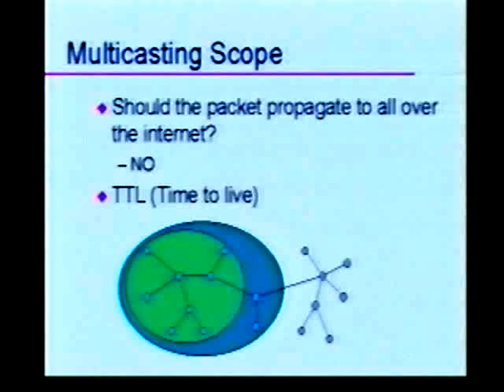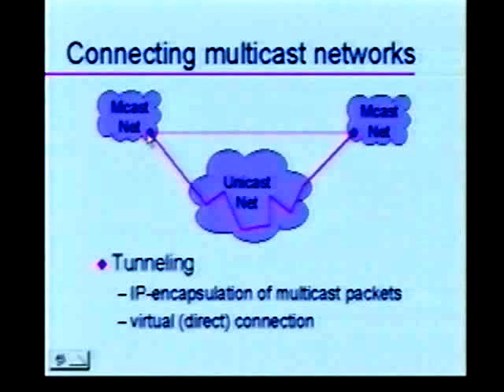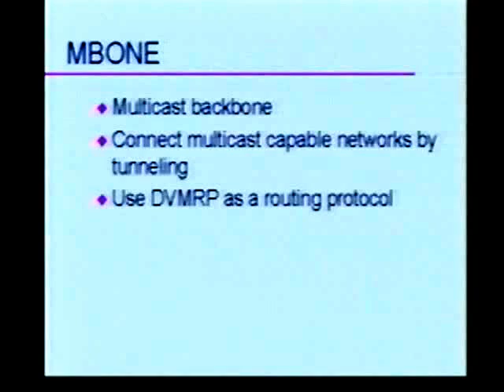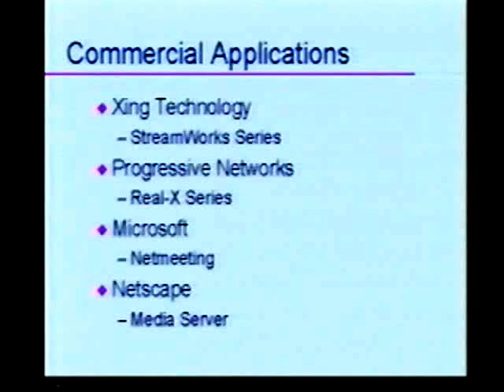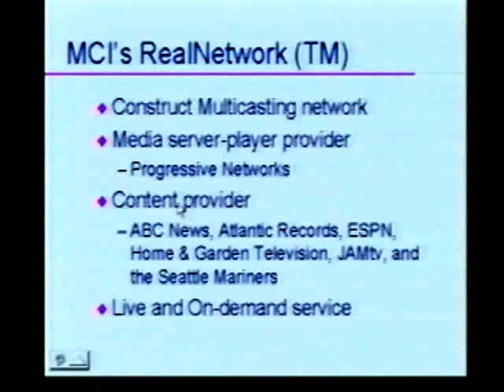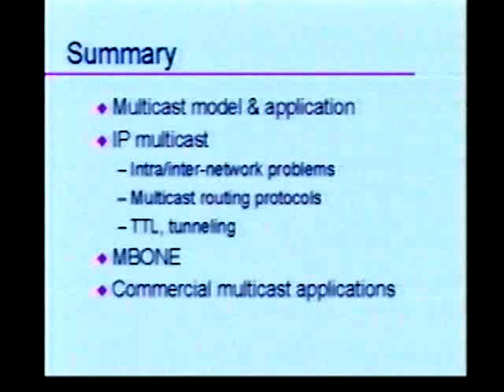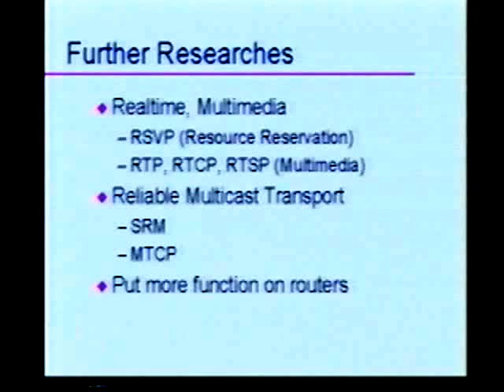mbone 1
[인터넷역사.한국]

WIO 2회
제2회  인터넷운영워크숍

1. 일 시
   1997년 8월 28일(목 ) ~ 29일 (금)

2. 장 소
   한국과학기술원 전산학동 1층 공동강의실

3. 대 상
   인터넷 운영 실무자,일반인(학계, 인터넷 관련업체, 연구소등)

4. 주 최
   한국과학기술원 멀티미디어 통신 공동 연구센터

5. 주 관
   한국인터넷협회

6. 후원
   정보통신부, 한국전산원, 전자신문사

   한국디지탈(주), 시스코시스템즈코리아, 아이에스에스(주)

8. 조 직 위원회
   전길남 (한국과학기술원, 위원장),
   한선영 (건국대, 부위원장),
   진영민 (한국통신)

9. 프로그램 위원회
   진영민 (한국통신, 코디 네이터),
   오영희 (포항공대, IRF), 윤삼수(ISS, IRF),
   오익균 (KRNIC, NIC), 김원(KRNIC, NIC),
   윤진현 (KORNET, NOG), 김재우(KREONET, NOG),
   신명기 (ETRI, MBONE),
   이창환 (나우콤, Cache)

차    례

Track 1 (MBONE Group)
    좌장 : 신명기(ETRI)

    MBONE Status Report (20분)
        김형석(한국통신)

    H.323과 MBONE 비교 분석 (50분)
        김수연(영진전문대)

    MBONE에서 QoS품질제어 방법 (40분)
        이재용(충남대)

    화상회의 응용 소프트웨어 기술동향 (50분)
        전한철(나다기연)

    Panel (70분)
        좌 장: 신명기( ETRI)
        주 제: 멀티캐스트 서비스와 ISP/벤더 기술전략
        패널발표
                Introduction to IP multicast
                  정주원(KAIST)
                KORNET
                  김형석(한국통신)
                Multicast Service와 ISP 기술전략
                  이원용(현대정보기술 신비로)
                A Choice for Real-Time Multimedia on Intranet
                  윤재홍(넥스텔)
                Precept Software 사의 IP/TV 제품 소개 및 활용방안
                  권기수??(싸이버텍홀딩스)

Track 2 (NOG Group)
    좌장 : 윤진현(한국통신)

I. Routing

    BGP Peering 및 Routing Status (25분)
        박진섭(데이콤)

    BGP Peering현황과 CIDR Report (25분)
        배혁(한국전산원)

    Route Server의 설치와 운영 (25분)
        이지은(한국통신)

    Routing Policy Specification Language (35분)
        황효정(한국통신)

    Multi-homed Routing 방안
        김재우(연구망)

II. Network Management I - Traffic Monitoring

    Multi Router Traffic Grapher 설치와 운영 (30분)
        이숙휘(교육망)

    NetraMet의 설치와 운영 (30분)
        양재호(아이네트)

    Traffic Monitoring Tools 소개 (30분)
        최홍진(연구망)

Track 3 (NIC Group)
    좌장 : 오익균(한국전산원)

    APNIC/iPOC(gTLD)활동 현황 (40분)
        박찬기(한국전산원)

    국내외 도메인 현황 및 개선 방안 (40분)
        오명섭(한국통신)

    국내 IP주소/AS번호 할당,보유현황 및 전망(40분)
        진충희(한국전산원)

    Panel (40분)  [video]
        좌 장 : 오익균(한국전산원)
        주 제 : 도메인 등록 개선방안
        참석자: 박태하, 이판정

Track 4 (IRF Group)
    좌장 : 강교철(포항공대)

    Buffer Overflow 개념 및 대응방법 (60분)
        류혁곤(PLUS)

    ISP 운영 보안 대책 (60분)
        양재호(INET)

    Panel (40분)
        좌 장 : 오영희(포항공대)
        주 제 : Incident Response
        참석자 : 양재호(INET), 백석철(한국통신),
                     정윤종(정보보호센터)

Track 5 (Cache Group)
    좌장 : 이창환(나우콤)

    Squid 동작원리와 setup (50분)
        오명섭(한국전산원)

    현재 cache hierarchy와 데이터 분석 (50분)
        정재연(KAIST)

    Cache 서버와 데이터 consistency (50분)
        김현철(KAIST)

    Panel (70분)
        좌 장 : 이창환(나우콤)
        주 제 : 캐쉬 운영상의 문제점과 개선방향
        참석자 :오명섭(한국전산원), 황효정(한국통신),
                    정재연(KAIST), 김현철(KAIST)

Network Update
        KORNET망 운영현황과 인터넷 운영실태
        Dacom Internet Status
        KOSINET, KIX
        SSC GigaPoP Testbed Plan
        Current Status of XP-Seoul for APAN
        Inter-네트워크 현황
        Interpia
        나우콤
        넥스텔 인터넷 서비스
        열림넷
        교육전산망
        유니텔